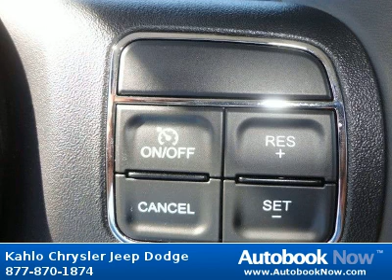2012 Jeep Wrangler in Noblesville IN for Sale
2012 Jeep Wrangler
Stock #: 2J475
Price: $0
Miles: 25
Body Type: SUV
Color: Black
Transmission: Automatic